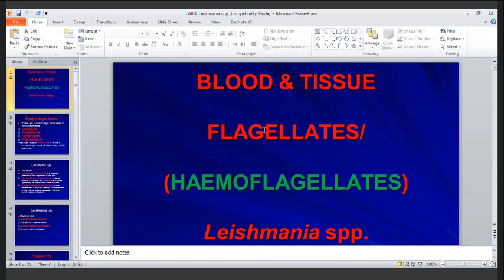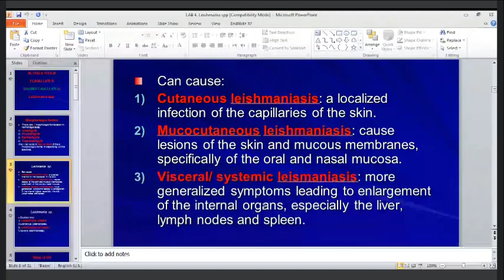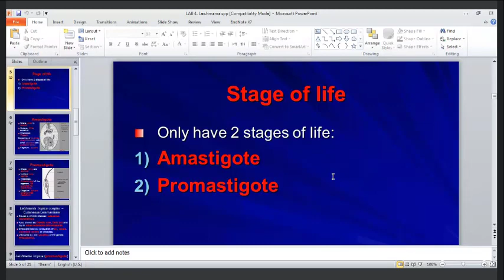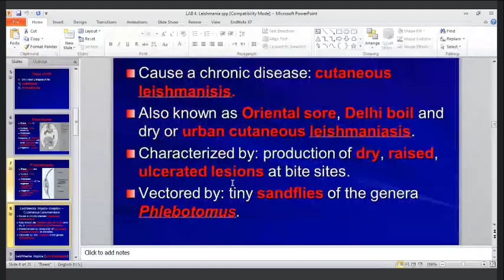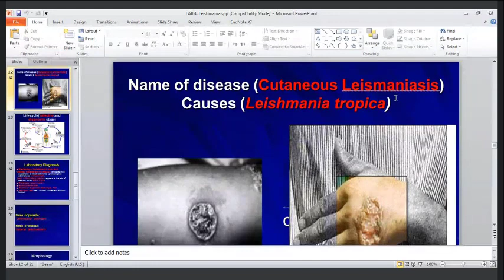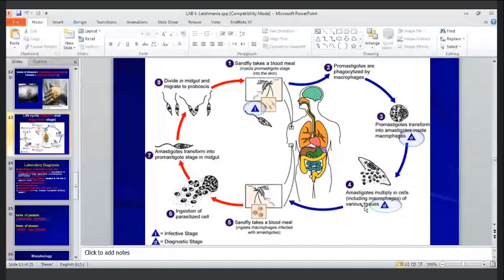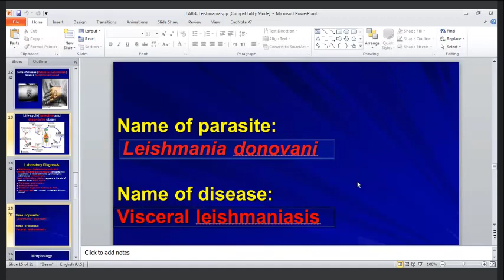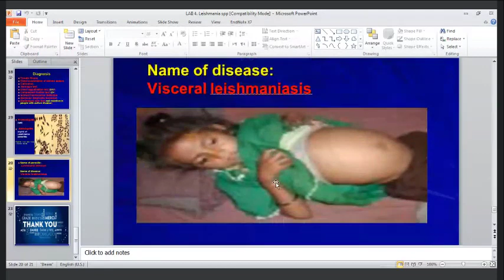مايكرو عملي المختبر الخامس BLOOD & TISSUE FLAGELLATES/Leishmania spp. د. مصطفى